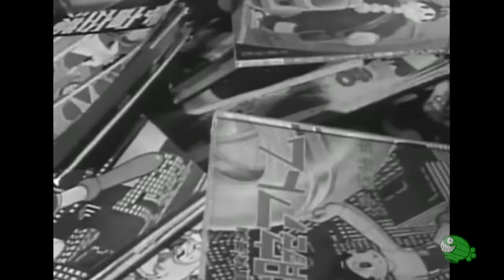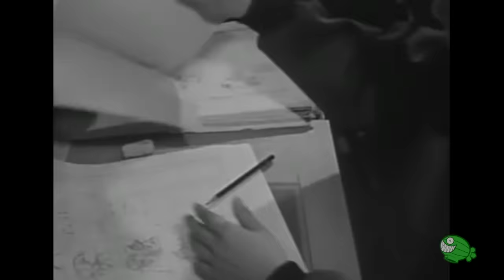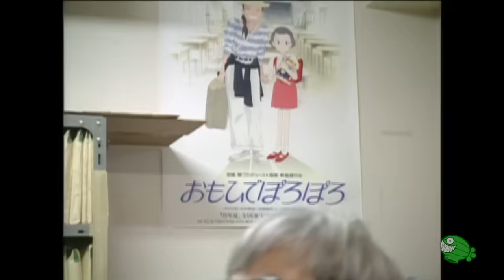HAYAO MIYAZAKI: La historia del director que transformó la animación japonesa para siempre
Es uno de los máximos referentes del anime. Sus películas son tan imaginativas como personales, y pueden ser disfrutadas por chicos y grandes. Y lejos de quedar aferrado al terreno de la animación, supo trascenderlo para convertirse en un realizador único.

Hayao Miyazaki (宮崎 駿 Miyazaki Hayao, Bunkyō, Tokio; 5 de enero de 1941) es un director de cine de animación, animador, ilustrador, mangaka y productor de anime japonés, de renombre internacional y con una carrera de cinco décadas. Junto con Isao Takahata, fundó Studio Ghibli, un estudio de películas y animación. Ha sido comparado con Walt Disney, Steven Spielberg u Orson Welles. Entre sus filmes de animación más populares se hallan títulos como El viaje de Chihiro (que rebasó los ingresos en taquillas de Japón y superó el éxito obtenido por Titanic, también obtuvo el premio como Película del Año (2001) en los Premios de la Academia de Japón, y fue la primera película de anime en ganar un Premio Óscar), La princesa Mononoke, Mi vecino Totoro, Howl no Ugoku Shiro y Gake no ue no Ponyo. Sus películas hablan de la relación de la humanidad con la naturaleza, la tecnología y la dificultad de mantener una ética pacifista; las protagonistas regularmente son niñas y mujeres jóvenes fuertes e independientes. En dos de sus filmes, El castillo de Cagliostro y El castillo en el cielo, se presentan villanos tradicionales, mientras que en otros, como Nausicaä y La princesa Mononoke (1997; la primera película animada en ganar la categoría de Película del Año en los Premios de la Academia Japonesa y, por breve tiempo, la más taquillera en Japón, hasta que fue eclipsada por Titanic el mismo año), existen antagonistas moralmente ambiguos con características positivas. Coescribió Karigurashi no Arriety y La colina de las amapolas.